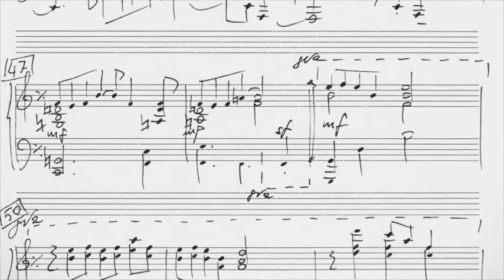SAKAMOTO FORBIDDEN COLOURS/ MERRY CHRISTMAS MR LAWRENCE @artpianismGIUSEPPE MAGGIOLO NOVELLA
🎹artpianism

RYUICHI SAKAMOTO FORBIDDEN COLOURS
project by artpianism
Giuseppe Maggiolo Novella
piano & synth